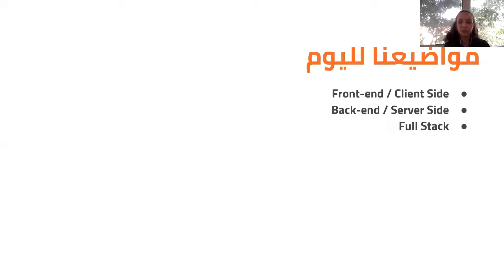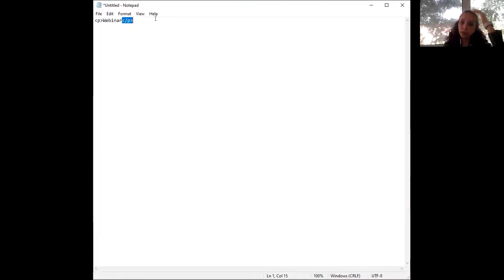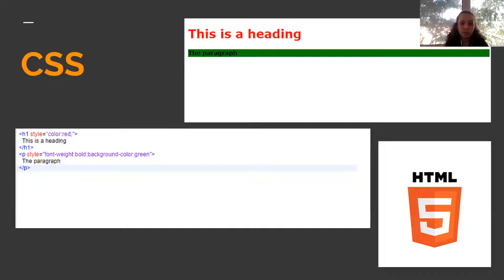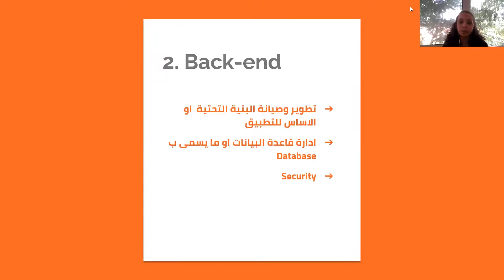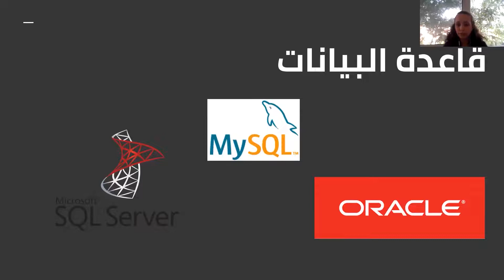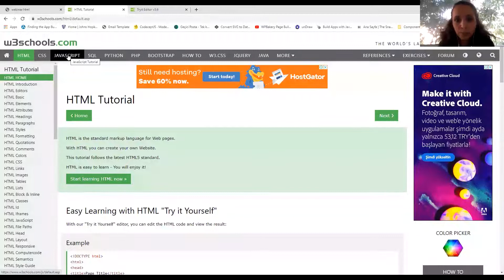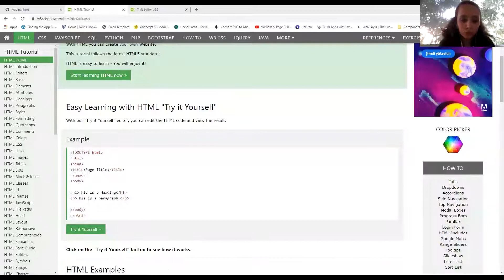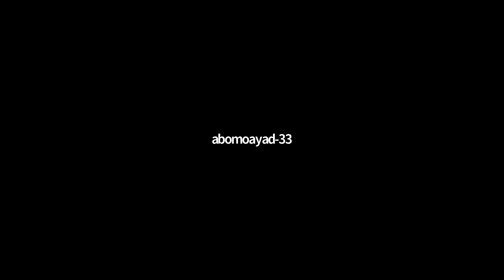وبينار برمجة الويب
FRONTEND
BACKEND
FULL STACK